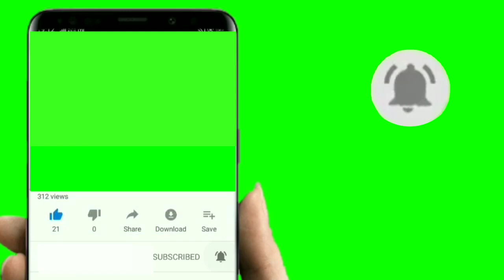Subscribe button Green screen intro , no copyright subscribe button intro for YouTube